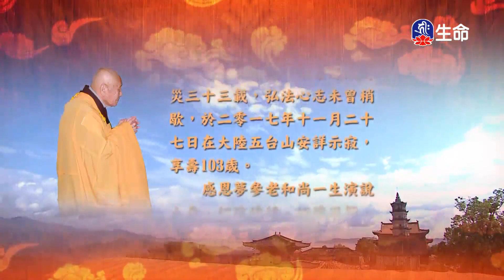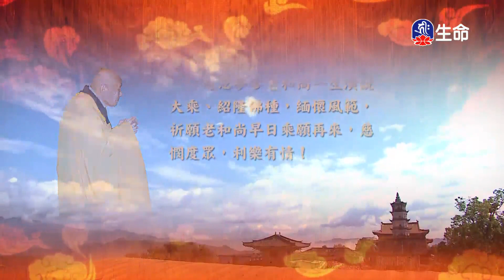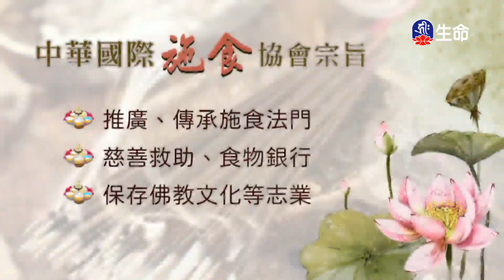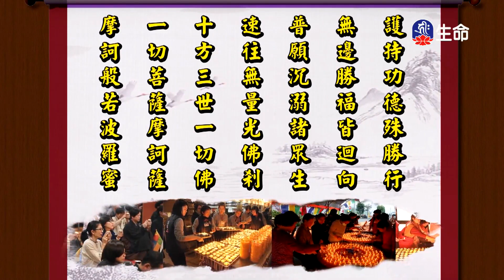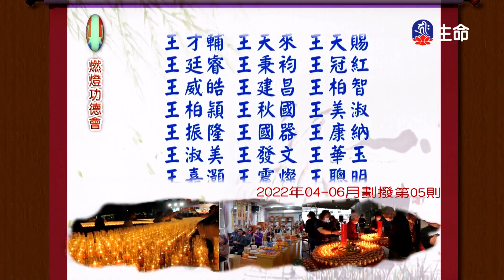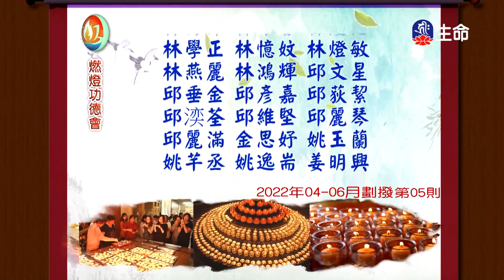華嚴經-十定品(12)夢參老和尚_長老法語_(lifetv_20230406_13:00)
長老法語_華嚴經-十定品(12)夢參老和尚。